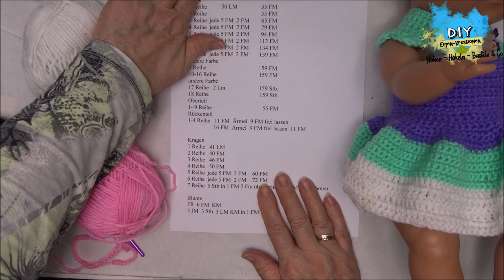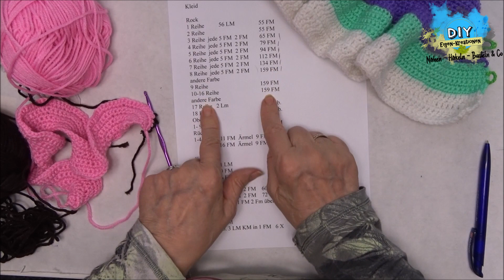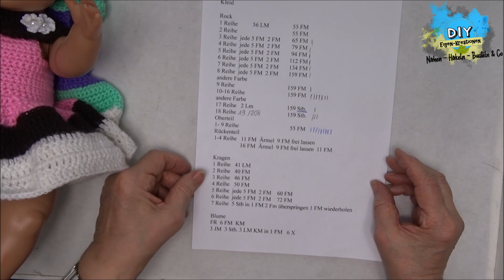Puppenkleid mit Anleitung häkeln I Puppenkleidung I Puppe Größe 42 cm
Puppenkleid mit schönen Kragen häkeln.
Eure Elfi

Beste Auswahl für Material: